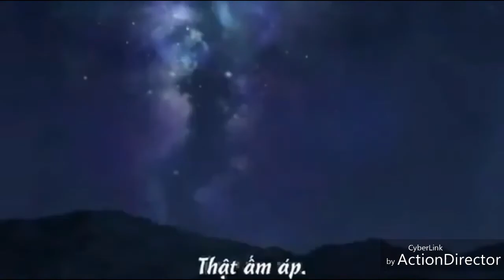innuyasha vs kikyo||| giọt nước mắt của inuyasha p2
video chỉ mang tính chất giải trí